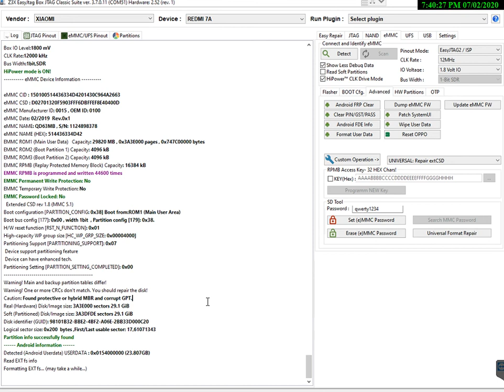Realme 5 Pro RMX1971 Password Unlock Pattren Unlock FRP Unlock Solution With Easy jtag